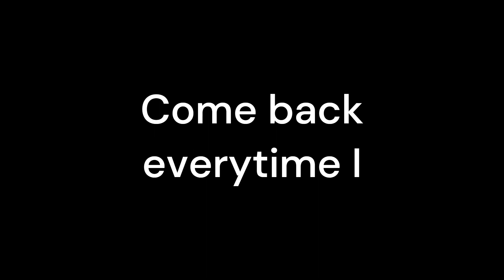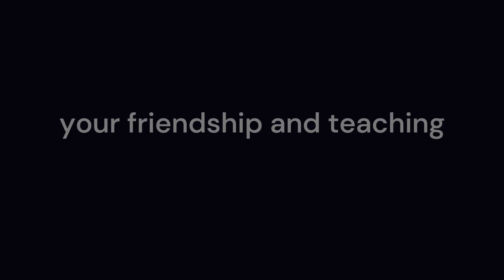Today, Tomorrow & Forever (Tribute Song)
Today, Tomorrow and Forever Band - Miami, Florida 1980s (RSO Records)
A tribute song written by former band member Joe Calautti in 2023 after the death of keyboardist and founding member Willie Brown Jr.